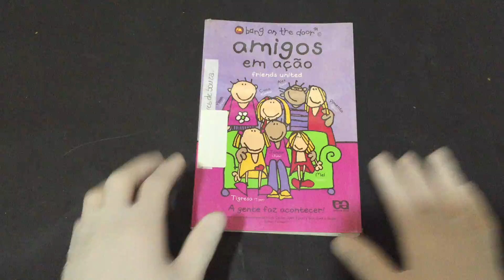Amigos em Ação